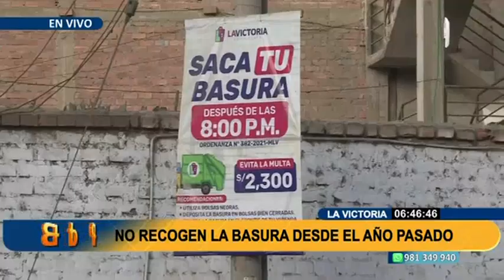La Victoria: nauseabundo olor por las tres cuadras de basura a escasos metros del Mercado de Frutas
La cuadra 12 de la avenida Circunvalación, a espaldas del Mercado de Frutas en La Victoria, luce con una gran cantidad de basura acumulada. Los vecinos, en su intención de continuar con sus actividades diarias, han optado por quemar estos desperdicios, generando un humo tóxico.

La gestión entrante de la municipalidad debería atender esta problemática de manera urgente, teniendo en conocimiento de esta situación.

En la avenida Mochica también se ha convertido en un botadero de basura, debido a que los camiones recolectores no circulan en la zona desde hace una semana. Ante el nauseabundo olor, los vecinos han tenido que quemar estos desperdicios.

A pesar del llamado a las autoridades, nadie llega a esta zona en el cruce de la calle Nauta con Mochica.